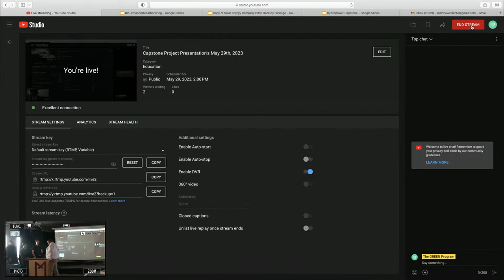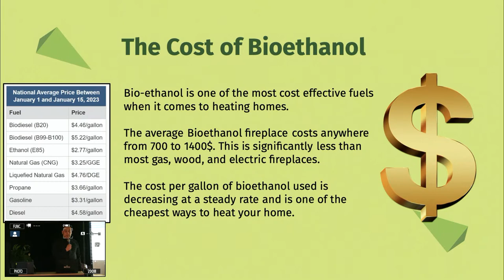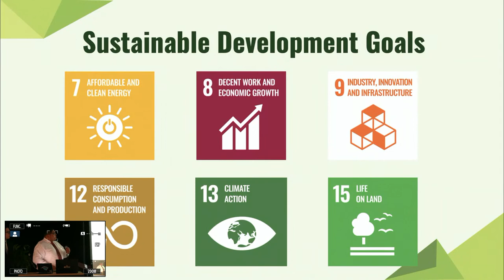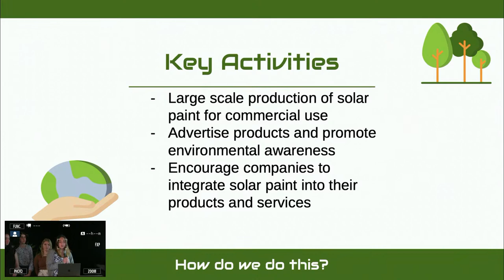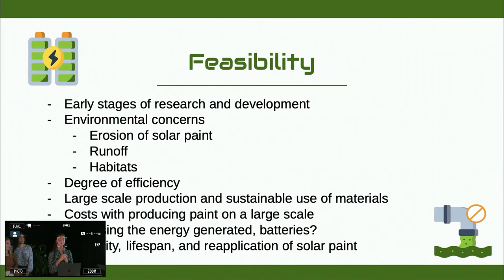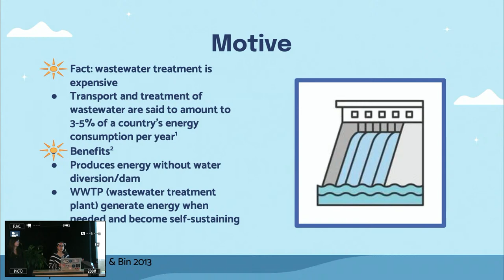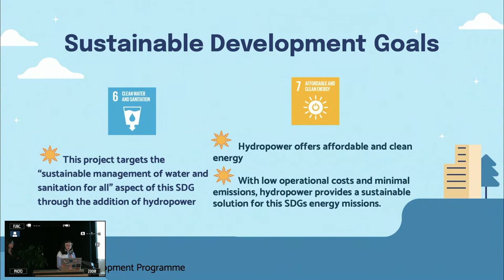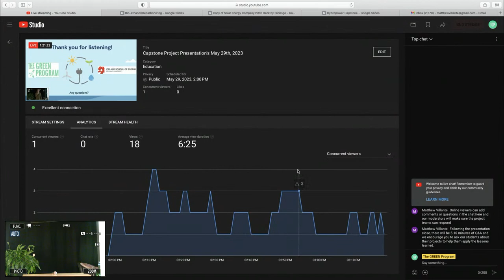Capstone Project Presentation's May 29th, 2023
Throughout our programs, participants work together to create innovative solutions towards real-world challenges in sustainable development. The Capstone Project addresses current challenges within the UN’s 17 Sustainable Development Goals and are focused on eradicating poverty, inequality, and climate change. Created in interdisciplinary cohorts, Capstone Project solutions integrate political, business, social, and environmental lenses with participants from various disciplines and experience.